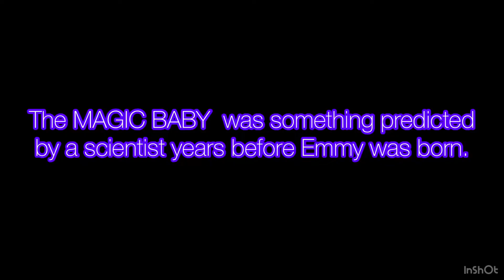The MAGIC BABY! A toca short story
Have a good day and a happy new year everyone!
Credits:

Musician: @iksonmusic

Musician: Jeff Kaale

Musician: @iksonmusic